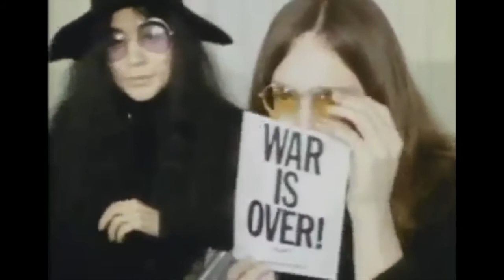Mystical Participation – Marshall McLuhan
A myth means putting on the audience, putting on one's environment. The Beatles do this. They put on a whole vesture, of a time, of a zeitgeist, of a world. That is mythical.

The kids are diving into these costumes in an eagerness to find a formula for putting on the universe, participation mystique; mystical participation in the whole show.